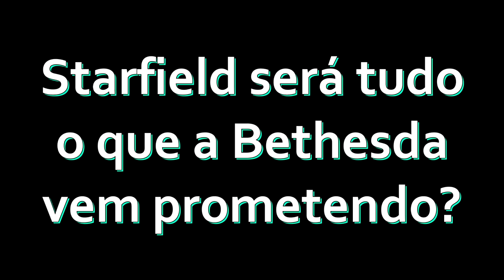🔵 🚀🚀 STARFIELD - O que a Bethesda quer??? Concluindo bate-papo...☕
"Yo Exploradores"...

Hoje vamos ventilar sobre o bate-papo de alguns profissionais do time de desenvolvimento da Bethesda, responsáveis pelo Starfield. O que eles pretendem entregar? Que tipo de jogo é o Starfield, na opinião de seus criadores?

*** Quando eu falo "maquete 3D", eu quis dizer, como se fosse uma "foto em 3D" ***

00:00 - introdução
00:28 - 2 momentos "chave"
01:57 - Realismo & Fotogrametria
03:21 - Mundo Vivo (Real)
04:27 - Escolhas (Oblivion)
05:58 - A 4ª Dimensão
12:31 - comentário geral sobre as propostas

SPECS